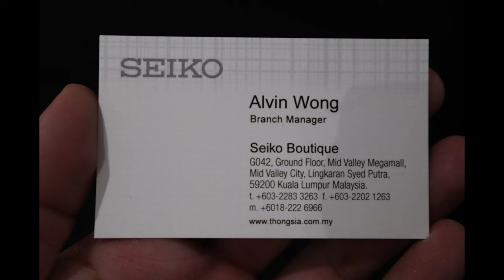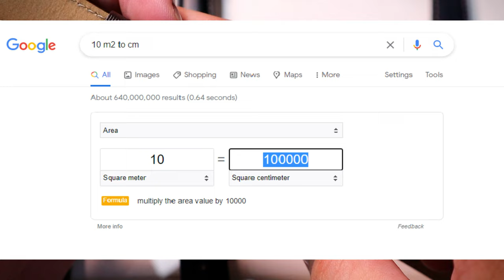2021精工Seiko prospex tortoise"陆龟“42mm最完美规格 野外遇难还能靠它 高CP值入门机械表霸主！解说全新4款 srpg13,15,17,18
Seiko prospex "land tortoise"
实际测量数据
Case 42mm 表壳
Thickness 11.6mm 厚度
Lug to lug 45mm 表耳到表耳
Lug width 20mm 表带

Srpg15 blue RM2020 retail
Srpg18 brown RM2230 retail
Srpg13 green RM2020 retail
Srpg17 clack RM2020 retail

Special thanks to Kl Midvalley Seiko Boutique